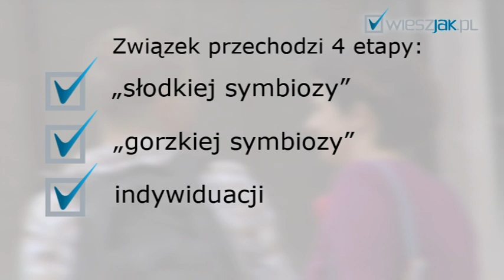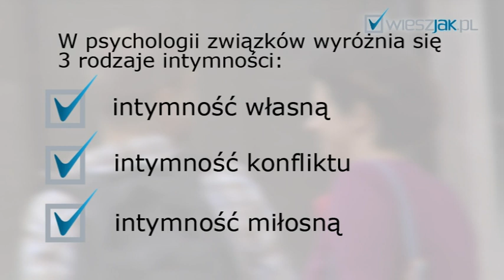Jak uchronić swój związek przed zdradą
Związek przechodzi zazwyczaj cztery etapy: „słodkiej symbiozy", „gorzkiej symbiozy", indywiduacji i współpracy. Zdrada pojawia się najczęściej w drugim etapie, który jest kluczowy dla związku. To właśnie wtedy uczymy się, jak rozwiązywać konflikty.